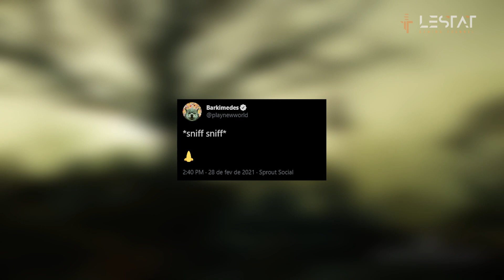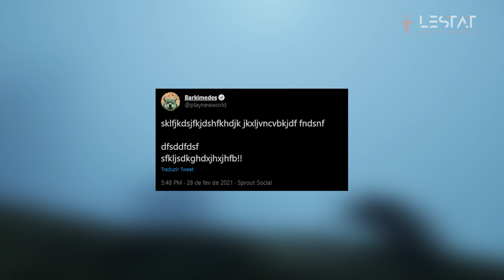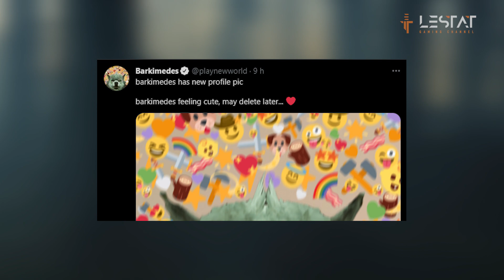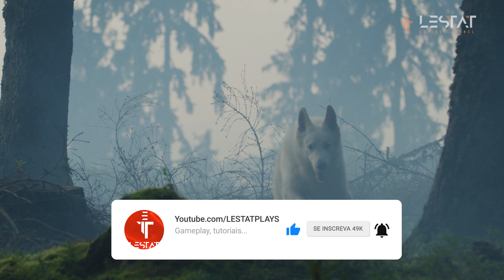NEW WORLD NOVO SISTEMA DE PET? 🐺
O que você acha de um sistema de pet no New World, o novo MMO da Amazon? A equipe do New World realizou alguns teasers que podem dar referência a um sistema de companion ou sistema de pet no New World.

Envie um email para: canal @ lestatplays.com